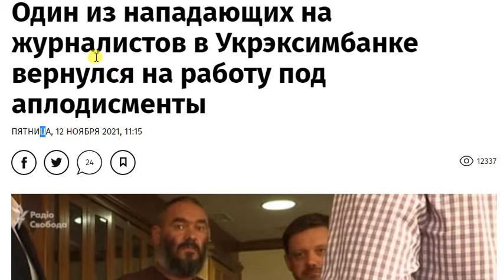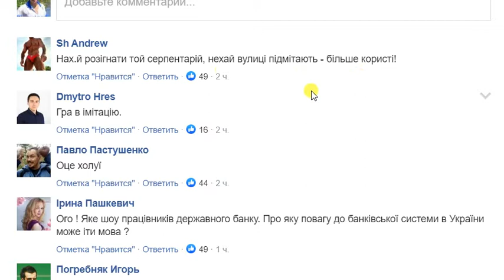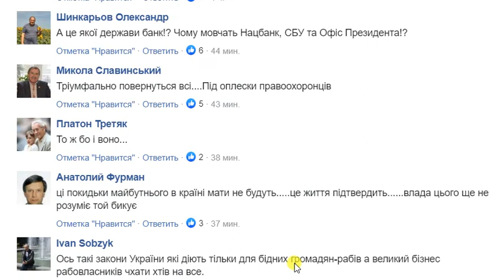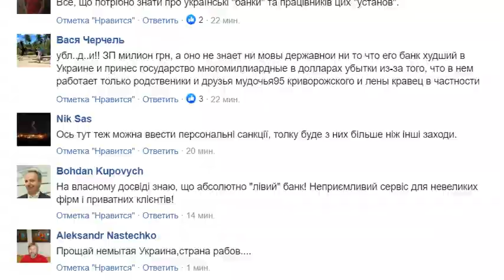Аплодисменты "преступнику"? Шок морали в обществе. Дожились до краю. Украина 2021 стадо сбилось кучу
Один из нападающих на журналистов в Укрэксимбанке вернулся на работу под аплодисменты его сотрудников.

На видео видно, как он входит в здание по геройски, и со всех балконов "льются" аплодисменты.

Хотя все его деяния по отношению  к журналистам, которые хотели донести до ВАС информацию о работе банка, были восстановлены на удалённом видео с камер.
Каждый смог увидеть реальное произошедшее правонарушение.

Директор департамента банковской безопасности государственного "Укрэксимбанка" Игорь Тельбизов, который заламывал оператора "Схем", отбирая камеру и видео, триумфально возвращается в банк после обновления в должности под громкие аплодисменты работников финучреждения.
Тельбизов заявил, что "лучшего краш-теста нельзя было пройти ни в одной организации"..